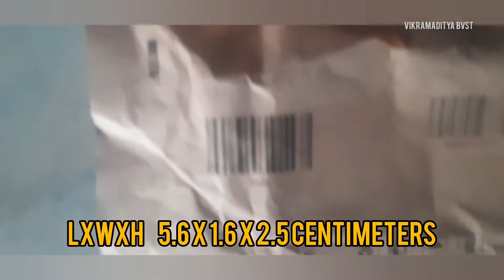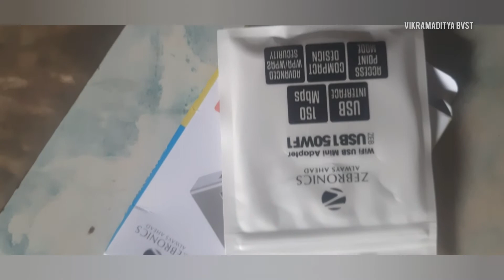Experience Lightning-Fast Internet with the Zebronics ZEB-USB150WF1 WiFi USB Mini Adapter: Unboxing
Useful  wi fi adapter for pcs or laptops come with saparate CD for drivers.

using this for my desktop and working very fine plug and play device and budget price wifi adapter from zebronics.

ZEBRONICS ZEB-USB150WF1 WiFi USB Mini Adapter Supports 150 Mbps Wireless Data, Comes with Advanced Security WPA/WPA2 encryption Standards